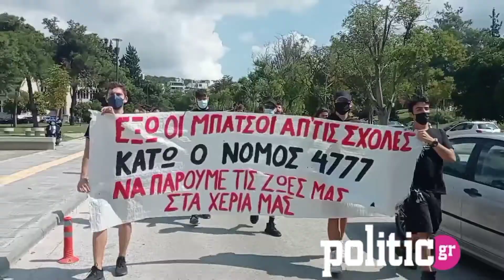ΑΠΘ: Ηχηρή απάντηση των φοιτητών κατά της παρουσίας της πανεπιστημιακής αστυνομίας